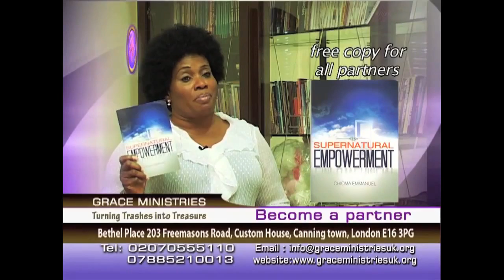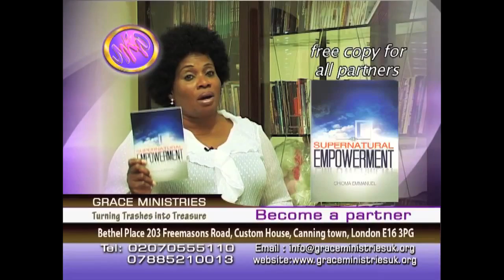GOOD NAME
Prophetess Chioma Emmanuel on HourofHope Tv message sky 587 Inspiration Network every sunday 5:30pm and Monday 11:30am
Message of Hope to the hopeless watch and be bless IJN